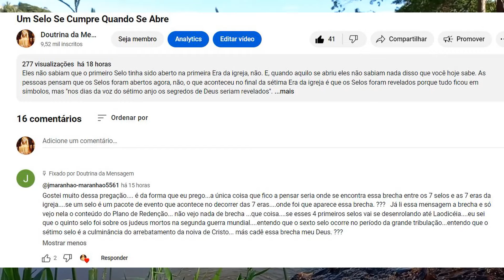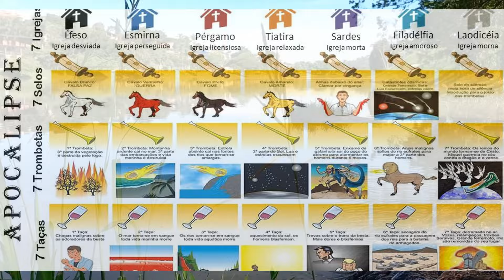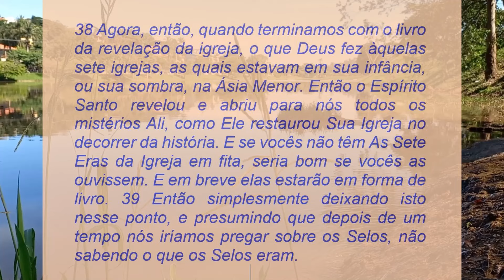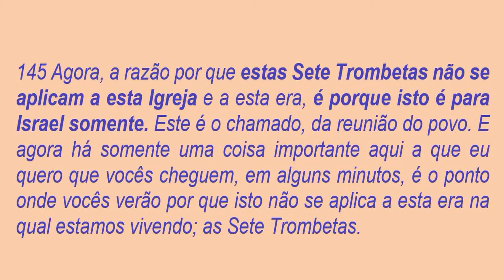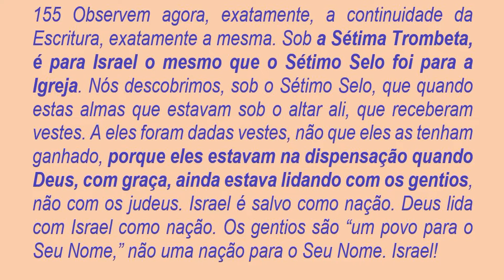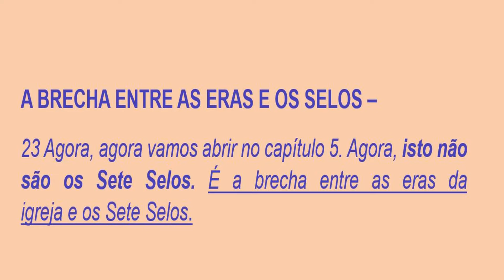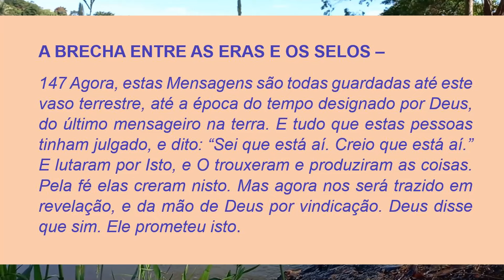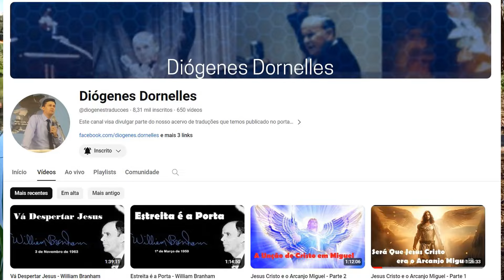O Que é a Brecha?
Agora, agora vamos abrir no capítulo 5. Agora, isto não são os Sete Selos. É a brecha entre as eras da igreja e os Sete Selos.